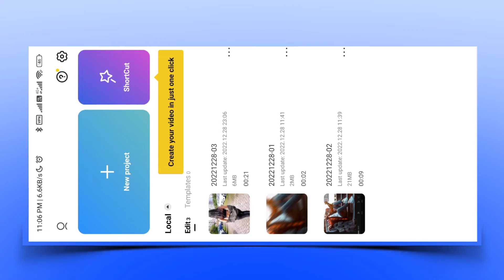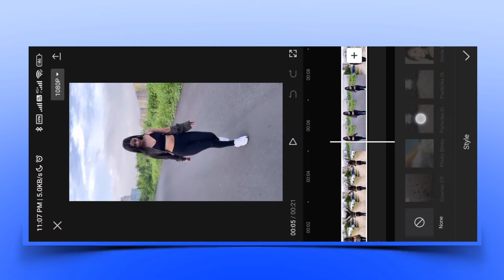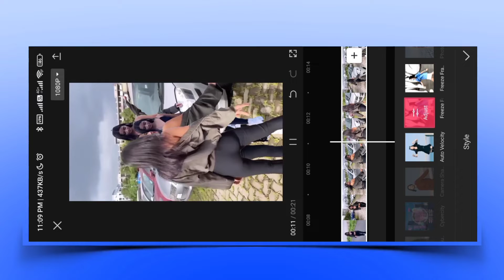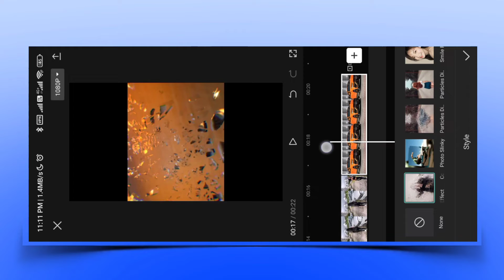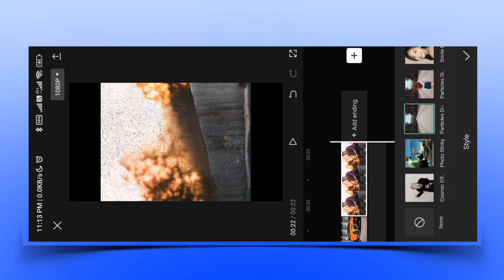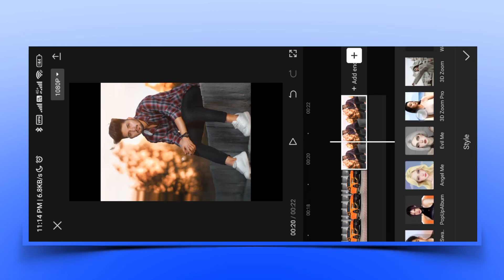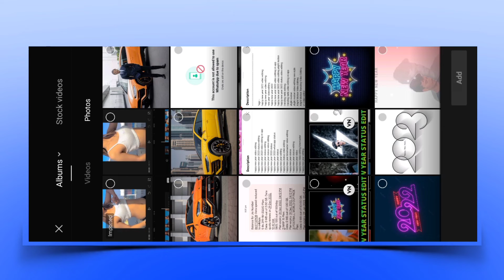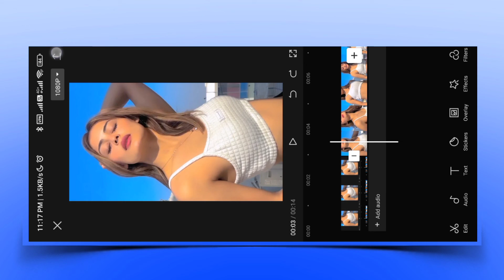Capcut Video Editing Effects | Capcut Style Tutorial | Style Effects Editing In Capcut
style option in capcut
capcut style effects
capcut style video editing
capcut style tutorial
capcut style option not working
capcut style option not showing
capcut no internet connection problem
no internet problem in capcut
capcut vpn connect